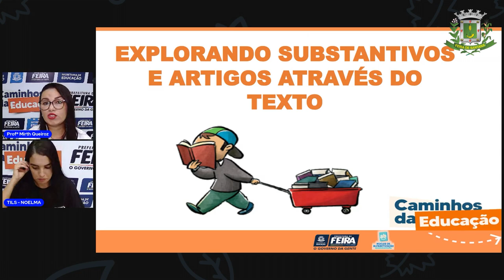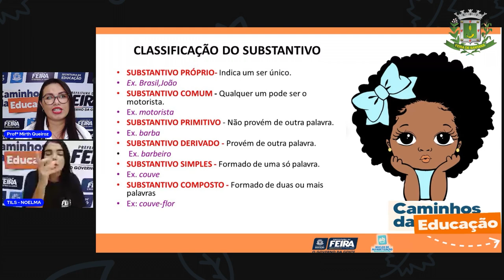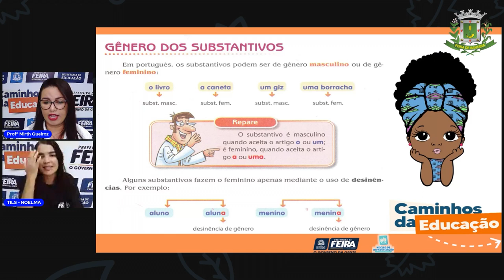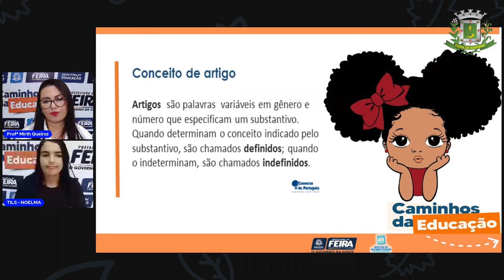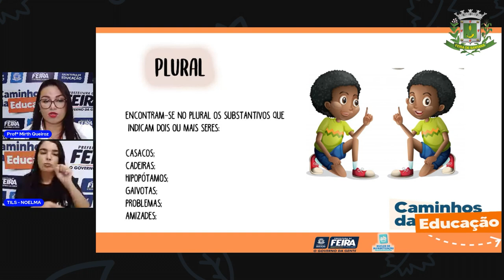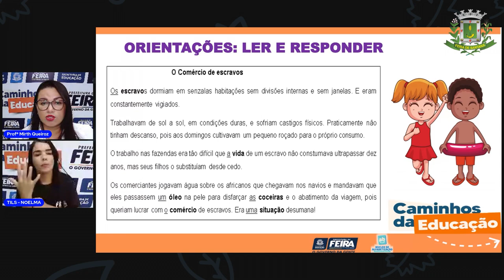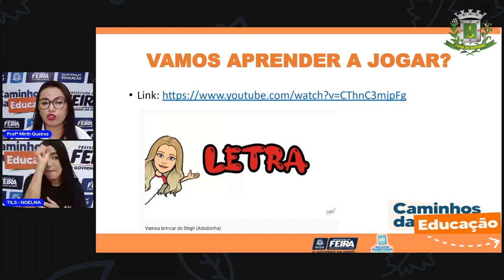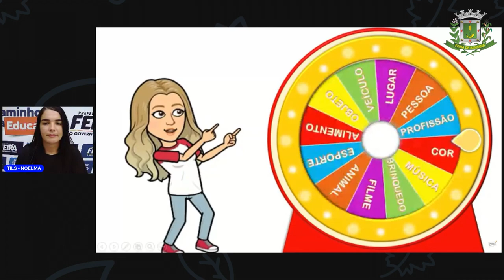Aula 22 - 4° ano Linguagens - Explorando Substantivos e artigos. Profª Mirth de Queiroz